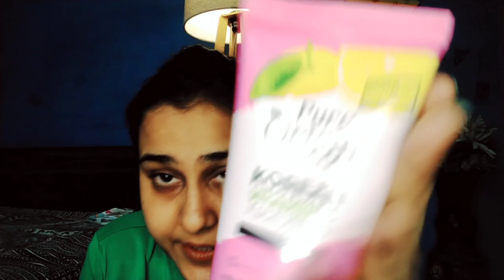Korean brand products